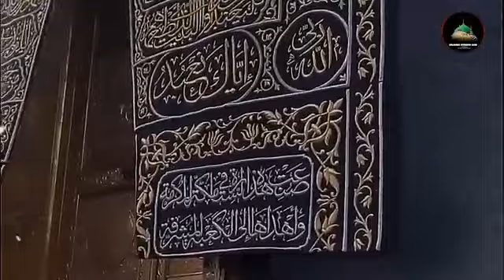agya new naat Sharif // khuda ki rahemat baras rahi hai // naat Sharif 2024 super Kalam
khuda rahemat baras rahi hai

best naat

treding naat

super Kalam